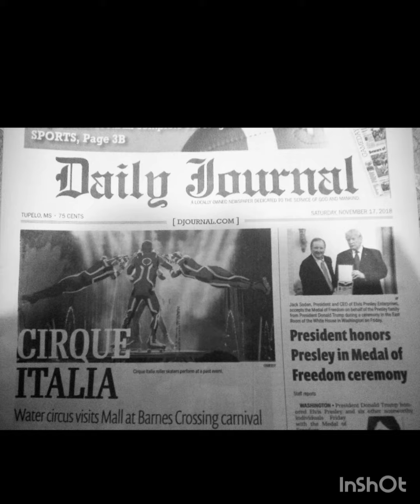CIRQUE ITALIA UNITED STATES🇺🇸🎪🇺🇸